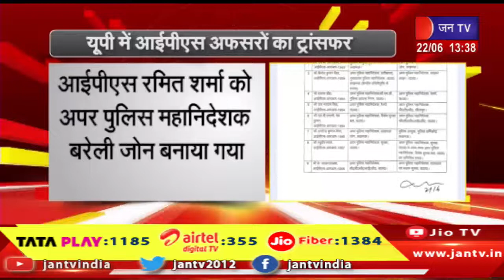यूपी में आईपीएस अफसरों का ट्रांसफर | JAN TV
Watch JAN TV on :
Tata Play DTH : 1185
Airtel DTH: 355
JIO Fiber: 1384

News Credit-VKJ